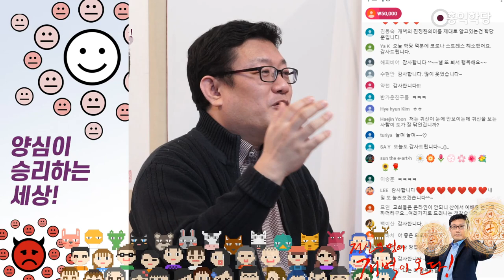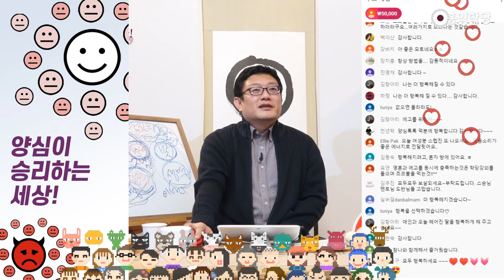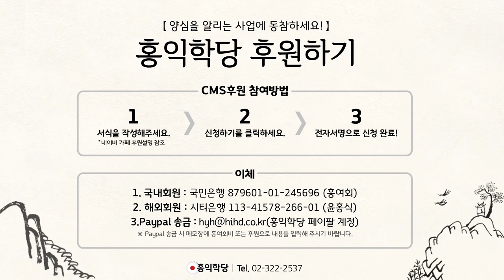[양심톡톡 Q&A] 에고도 더 행복하게 해 줍시다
- (200325 양심톡톡) 에고도 더 해복하게 해 줍시다
제 삶의 모토가요.
나는 더 지금 더 행복해질 수 있다, 이겁니다.
항상 방법을 찾습니다.
어? 무조건 더 행복해질 뭔가 수가 있는데, 없으면,
"몰라!"라도 해야죠. "몰라! 괜찮아!"만 해도
더 행복해지잖아요? 참나를 만나도 행복하고.

내 에고를 위해서 뭔가 하나 해줄 수 있으세요?
에고를 위해서 선물 하나 해주세요.
저는 커피도 타주고, 뭐 제 에고를 위해서..
드라마 한편이라도 보여주고, 더 행복해질 수 있습니다.
우리는 지금 더 행복해질 수 있죠?
지금 또 남하고 싸우고 화내면 더 불행해질 수도 있고요.

싸우던 와중에도 "아니야. 난 더 행복해질 수 있어."
하면, 바로 서로 한마디라도 말 나누면,
소통하는 말 한마디에 또 행복해질 수 있습니다.
더 행복해 질 수 있습니다, 여러분도.
저는 항상 더 행복해질 것을 찾아 다닙니다.

그래서 수행도 하고 더 깨어 있고 더 행복해지려고요.
에고만 행복하면 안 되고, 참나까지 행복해져야죠.
단 에고도 행복해져야 됩니다. 행복을 선택하세요.
더 행복해질 수 있습니다, 지금.
오늘 누구랑 싸우시고 삐져 계시다면요.

더 행복해 질 수 있습니다. 그분하고 빨리 화해하세요.
"네가 먼저 해라." 하지 마시고. 그냥 먼저 하세요.
더 성숙한 분이 먼저 손을 내밀겠죠. 그쵸?
1분 1초가 아깝습니다. 행복하세요.
조건 없는 행복은 "몰라! 괜찮아!"와 함께 하면 옵니다.

물론 에고의 행복도 놓치지 마세요.
에고가 거창한 걸로 행복해지는 거 아니에요.
사소한 거 하나라도, 에고를 위해서 한번 맞춰주세요.
전 요즘 창문 열고 봄바람 맞으면서,
이렇게 앉아 있기만 해도 행복하더라고요.
거실에서 창문 열고 봄바람 맞기.
뒹굴면서 tv틀어놓고. 안 보더라도요, 행복하잖아요?